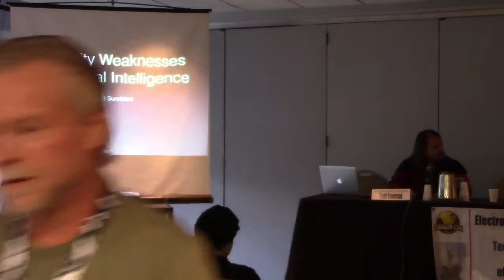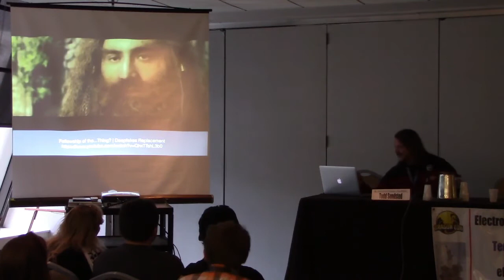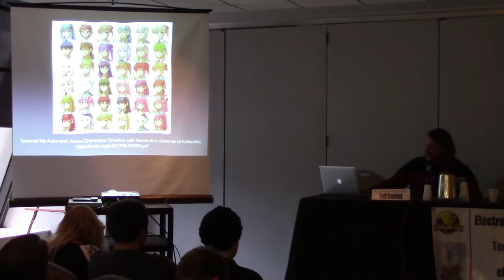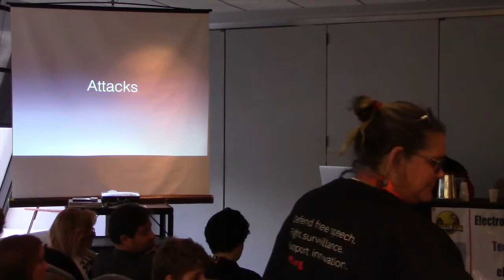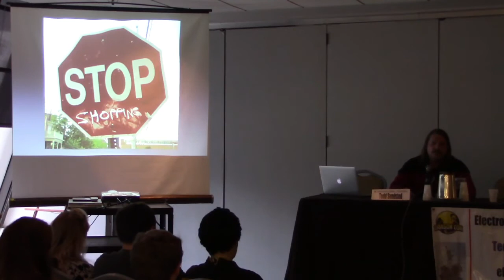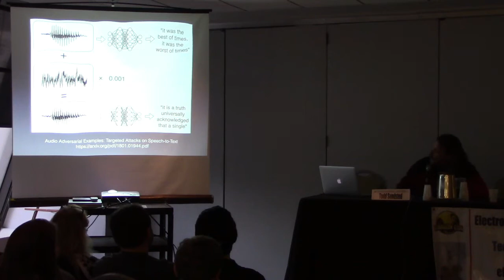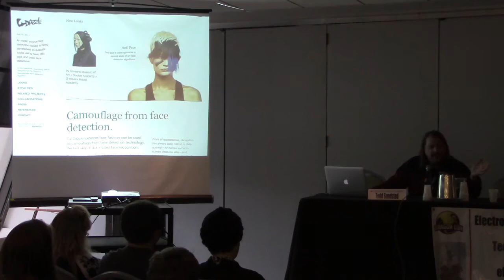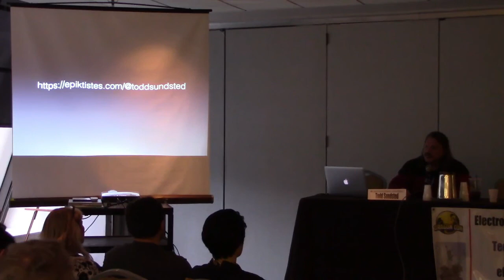Security Weaknesses in Artificial Intelligence (AI) [DragonCon 2018]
AI can be maliciously manipulated using content generation (as is done with deepfakes and fake review synthesis) and adversarial inputs (algorithmically generated; can fool Alexa, Google image search, and autonomous vehicles).

Todd Sundsted